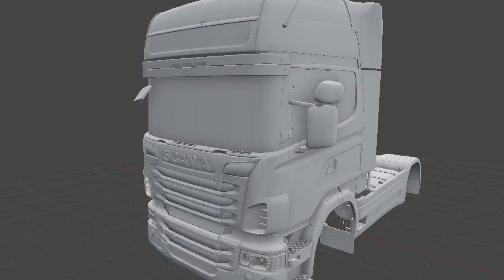Data de Lançamento ADIADA | On The Road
Chegando com novidades nem tão boas sobre o jogo On The Road, o simulador de caminhão para Consoles e PC.